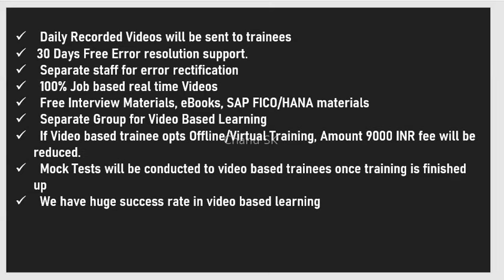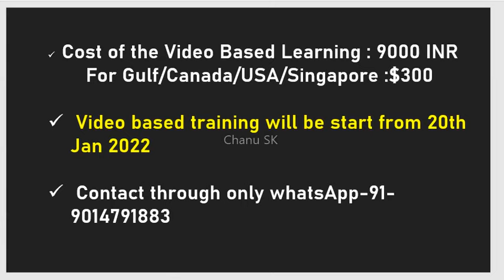Now FICO in 9000| SAP FICO with S4HANA Changes New Video Based Learning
Chanu SK, who is the Director of SAP Coach Online Training Program and he has more than 10+ years experience. He is worked as SAP FICO Project manager in Top MNC and also hold good Finance,Controlling & Financial management  exposure too. He loves to train the professionals and students who are keen in learning S4HANA Finance/FICO. Currently,he is running SAP YouTube channel named CHANU SK got more than 13000 active subscribers. He is expert in Job based workshops and Interview based Training.

SAP S4HANA - Simple Finance Online /FICO Training by chanu sk ✓60 Hrs ✓Industry Expert Trainers ✓Instrucor Led Live and Video Sessions ✓Training Material ..